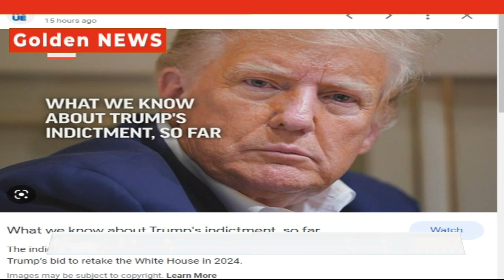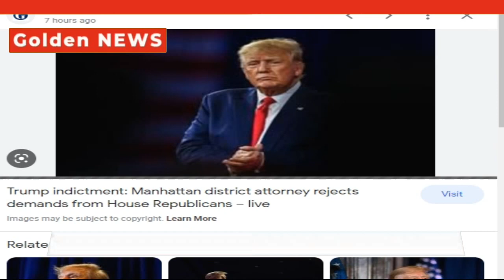Joe Biden's first response to Donald Trump's hush money indictment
The White House also declined to comment on the unprecedented charges against Trump. The Manhattan District court which has been investigating Donald Trump for hush money payments made ahead of the 2016 presidential election, made charges against the former US President. This includes the $130,000 payment made to adult film star Stormy Daniels,